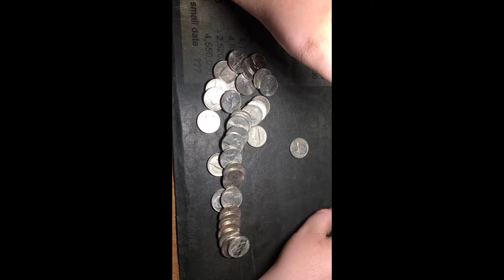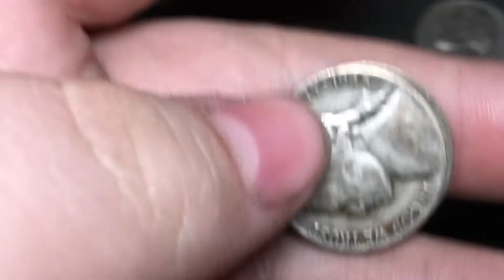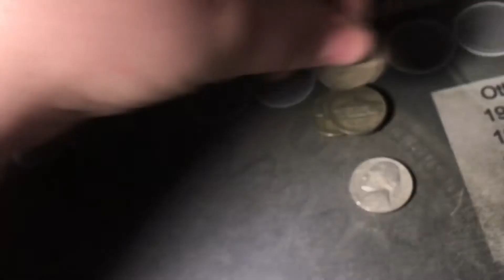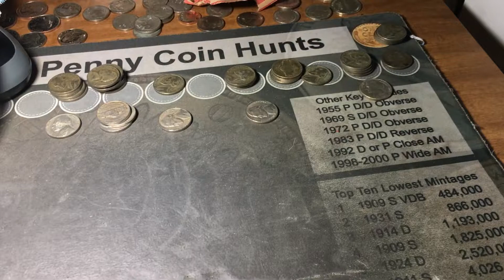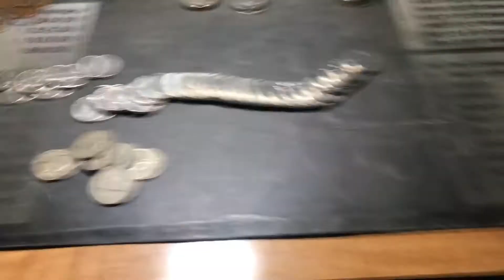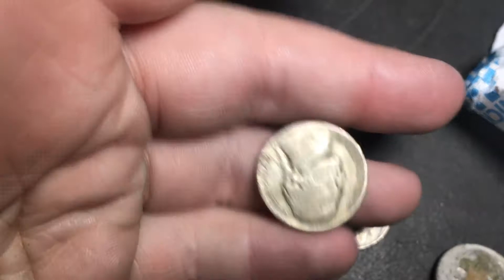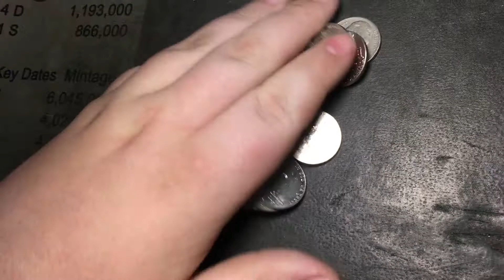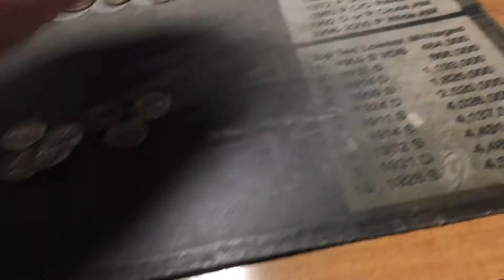epic war nickel collection dump 4 2 21 appoligise for the length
this was a record breaking nickel box for me. was stoked to find it. got it at my usual favorite credit union branch.